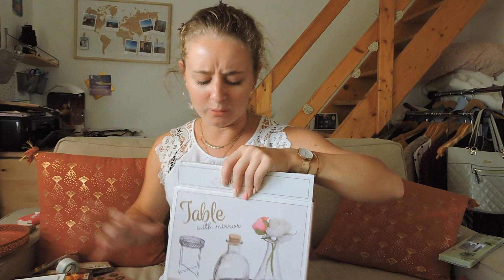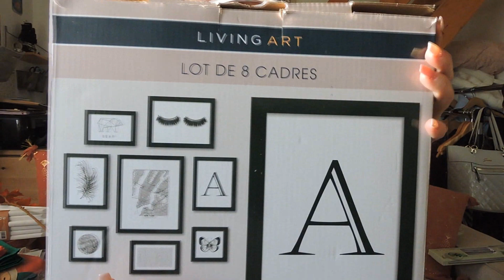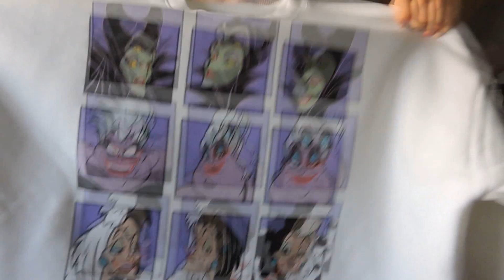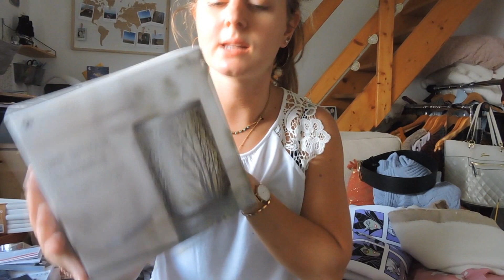Haul 2019 deco mode beauté action undiz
❤ Pour me soutenir si tu aimes mes vidéos, je t'invite à les liker et à les partager et si tu souhaites être prévenu lors de la mise en ligne de mes vidéos, abonne-toi, cela me ferait hyper plaisir :)

♡ Mon matériel :

J'utilise un appareil photo NIKON le Coolpix 600.
Mon éclairage vient du site AMAZON.
Mon logiciel de montage est Sony Vegas Pro.

Kiss Kiss !! ❤

Johanna salvatore :D